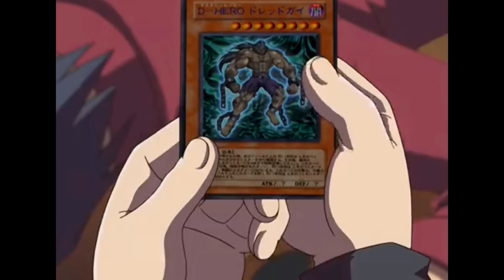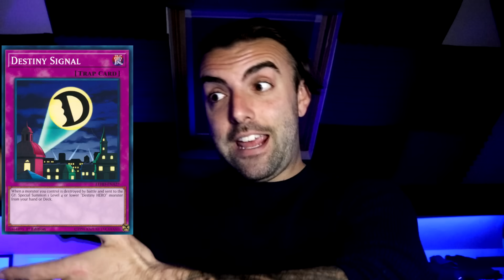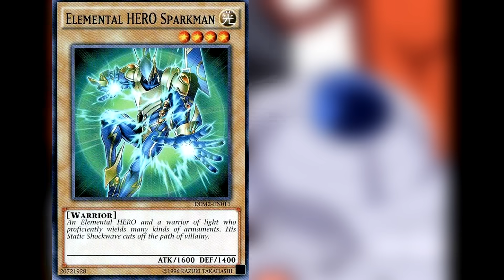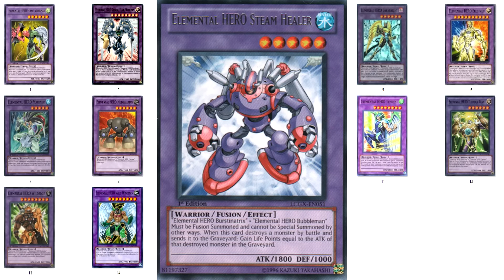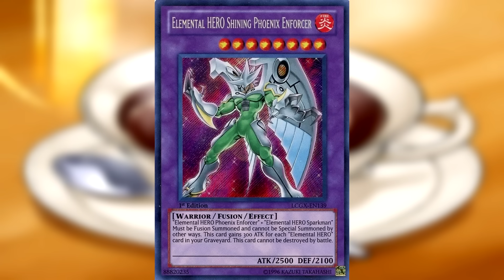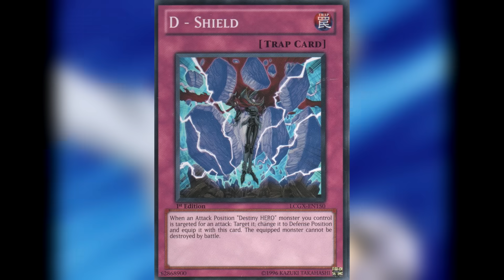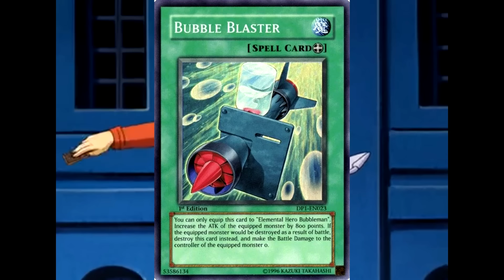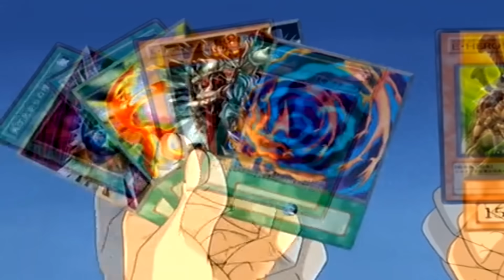Was Jaden About To Defeat Aster? [A New Breed of a Hero]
Intro: (0:00​)
The Duel: (01:30​)
To Summarise: (18:37​)
Outro: (21:10​)